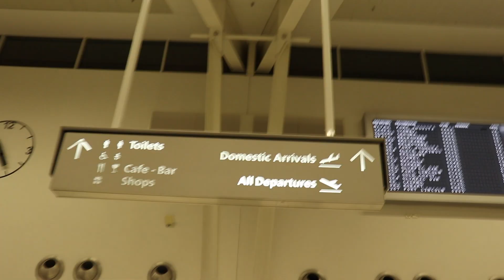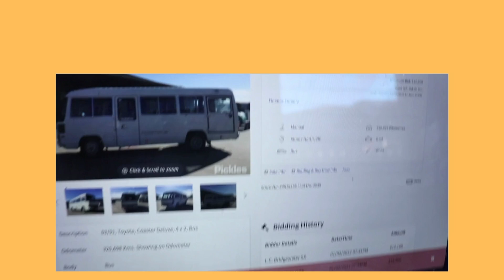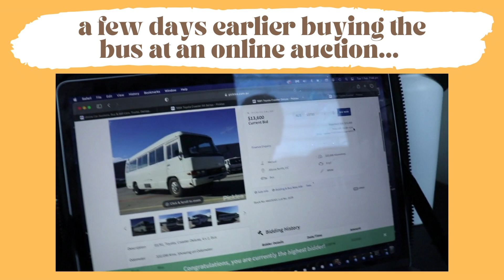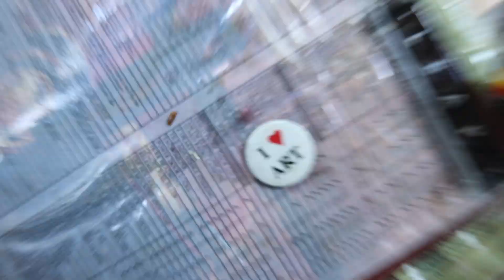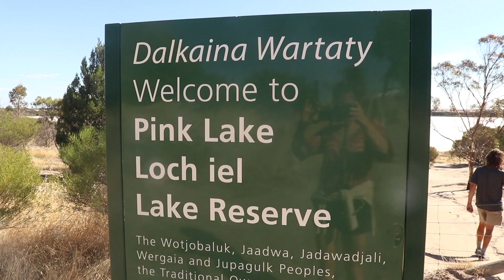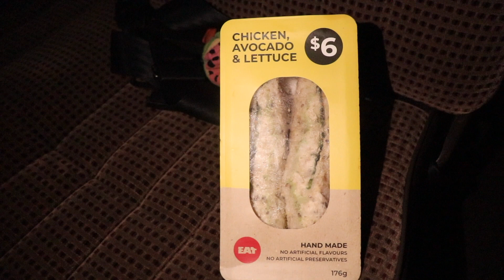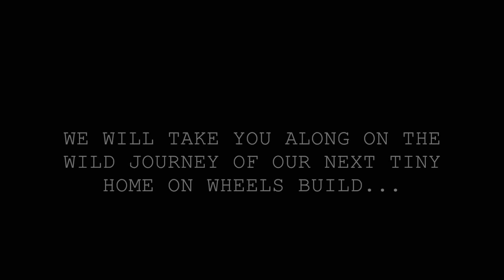We have some exciting news...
G'daaay!! Welcome back to another VANLIFE video - My partner & I are living in our self converted van full time & I create weekly videos of my/our lifestyle & adventures.

We bought a bus yaaahoooo!! So excited to be building a new tiny home on wheels!

I appreciate you being here supporting my youtube channel SO much

All music in this video is from music bed

Big love
Chelsea Jade